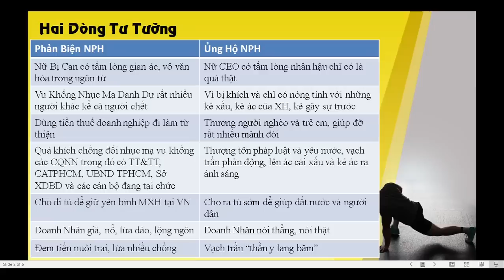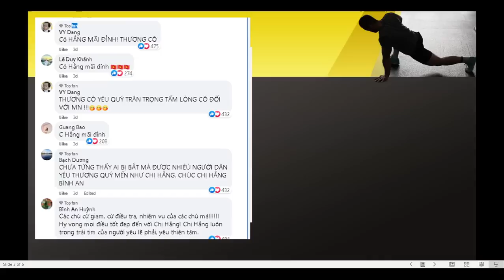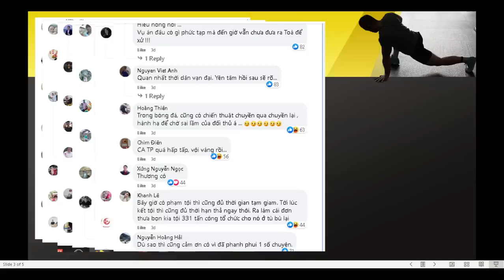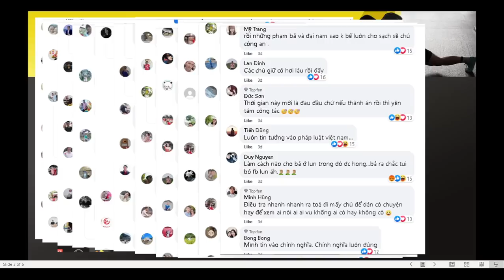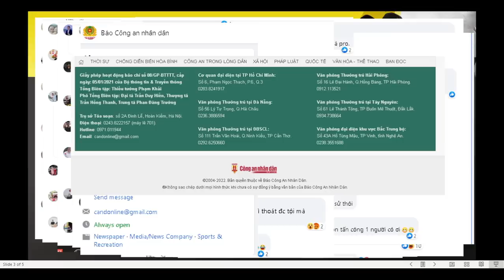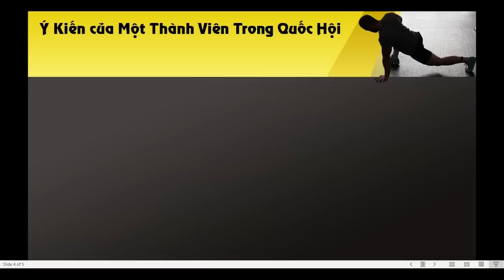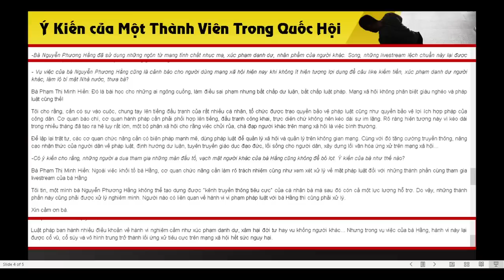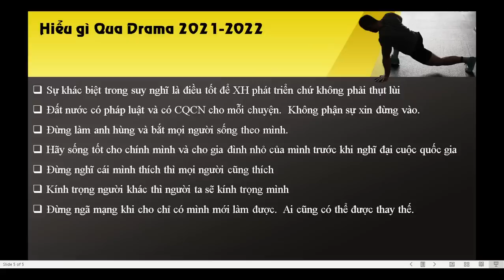TVPS 329: Đáng Sợ! Một Yếu Tố Mới Sẽ Đưa Chị Khàn Ra Khơi Sớm và Xa